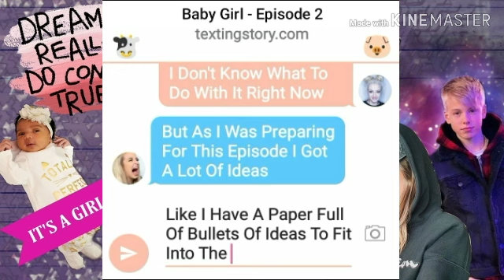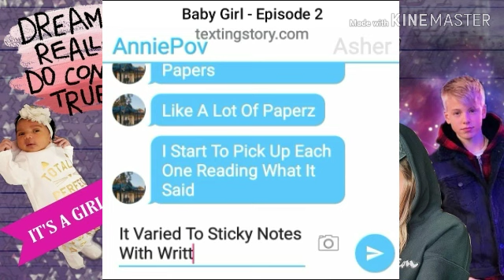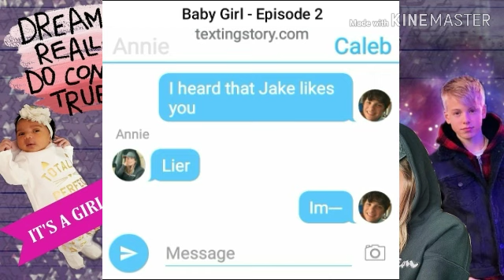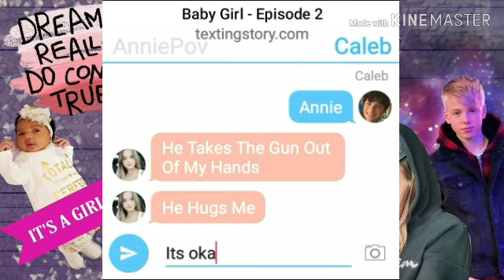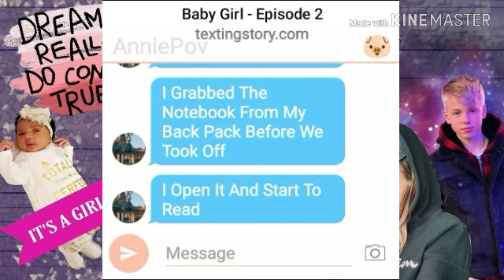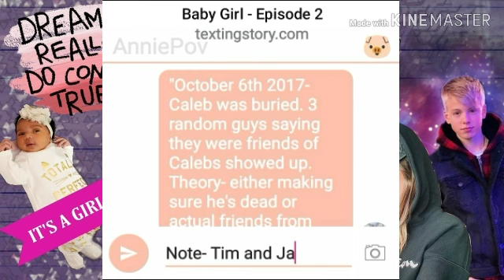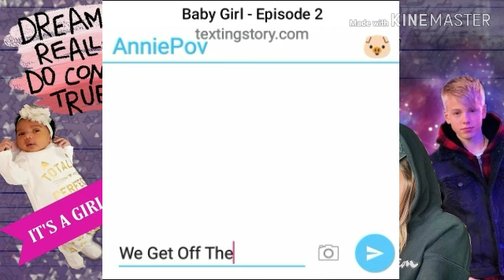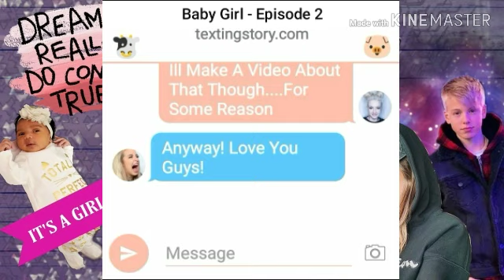Baby Girl/ Episode 2 "What Really Happened"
Hope You Enjoyed ThisVideo! Wanna See More?

vale.200515